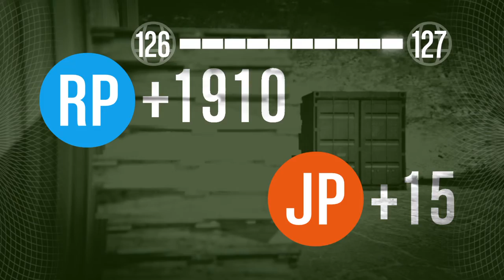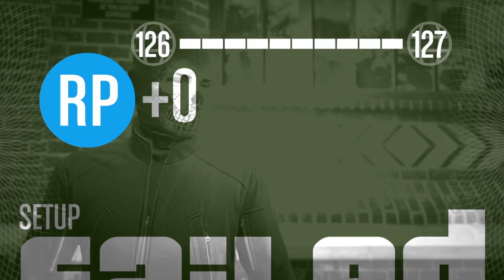Gta 5 w/seanybhoy 2004 & jamie mccallum